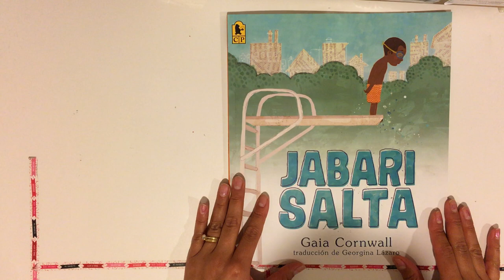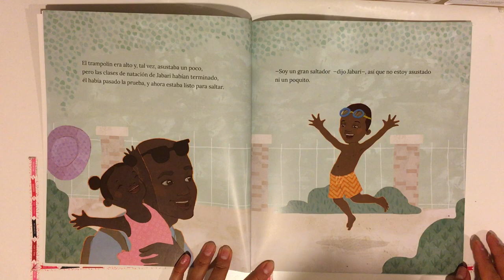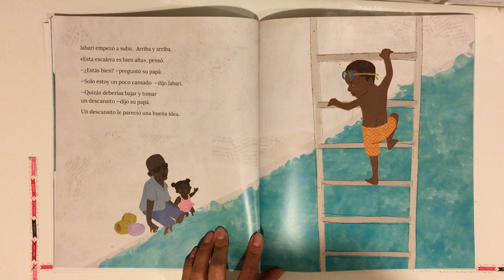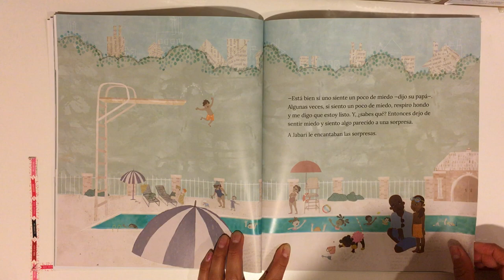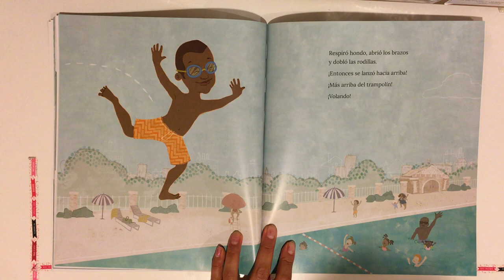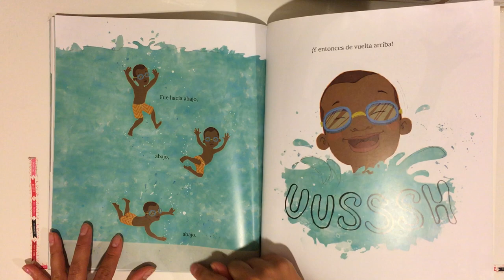Jabari salta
Escrito e ilustrado por Gaia Cornwall
Traducido por Georgina Lázaro